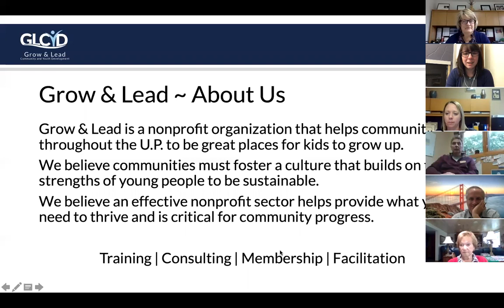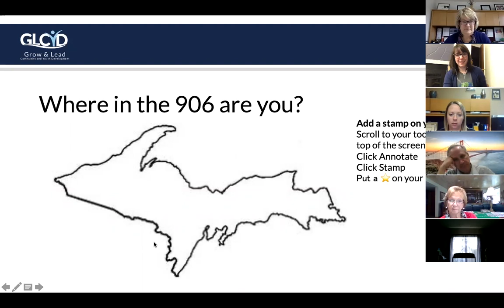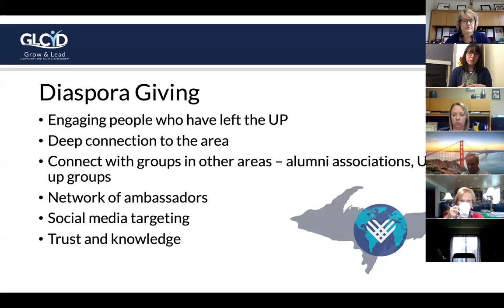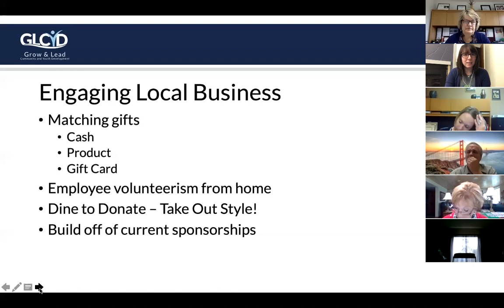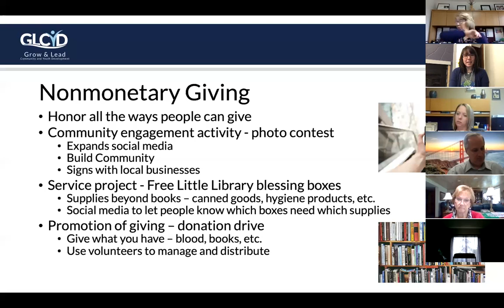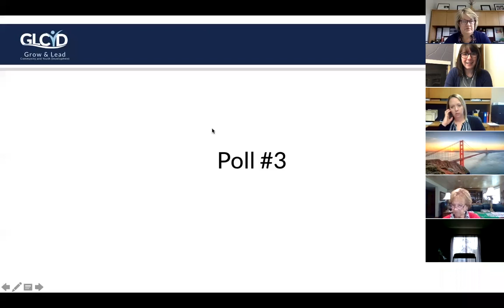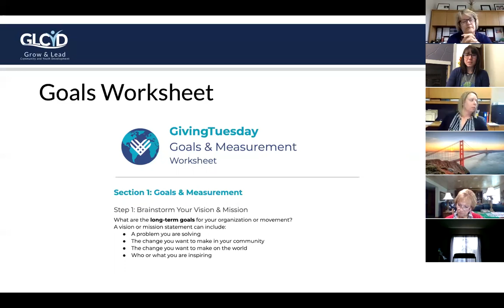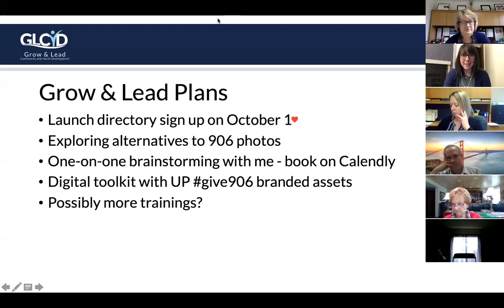give906 2020 Virtual Kickoff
Learn about the new and redesigned initiative ideas for GivingTuesday in the Upper Peninsula.